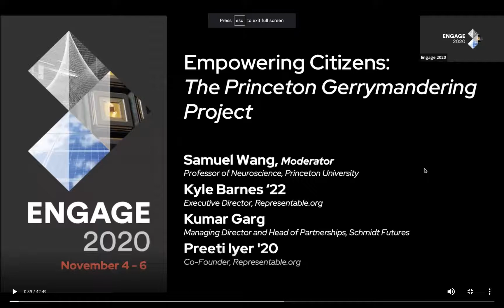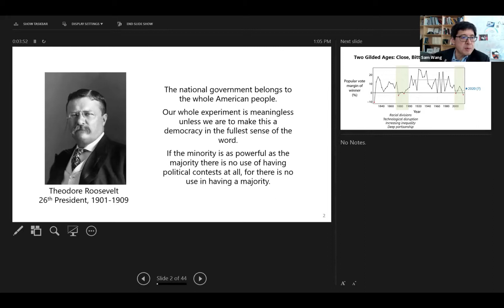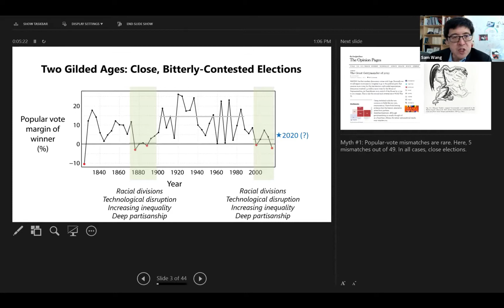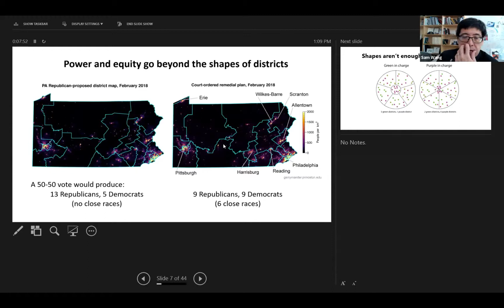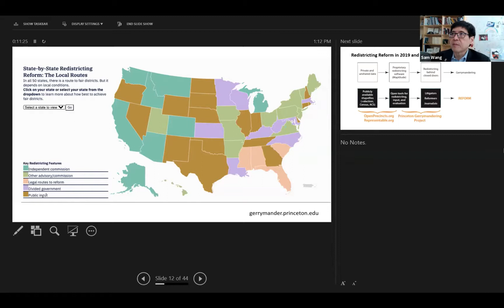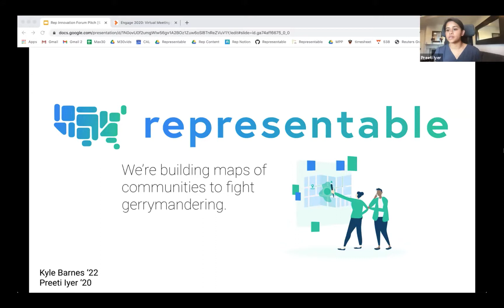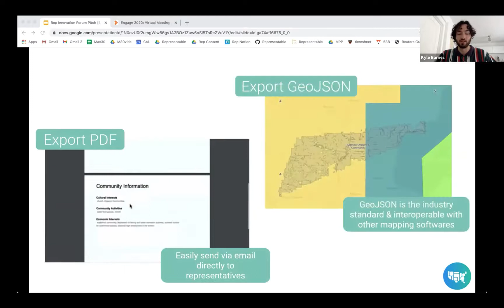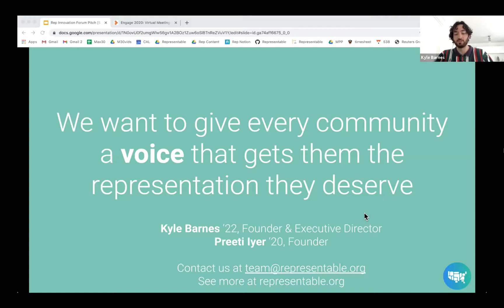Founders talk gerrymandering and why it matters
In 2021, thousands of state legislative districts and the entire House of Representatives will get new maps. The advent of big data and polarized politics makes it more important than ever to draw fair lines. In this timely panel less than 48 hours after Election Day 2020, Professor of Neuroscience Sam Wang along with Keller Innovation Forum Program alum and Princeton students founder of Representable.org Kyle Barnes ’22 and Preeti Iyer ’20 will discuss how their work provides tools to empower citizens to weigh in and become full partners in the process. The data tools of Representable.org started as a project for a Princeton class.